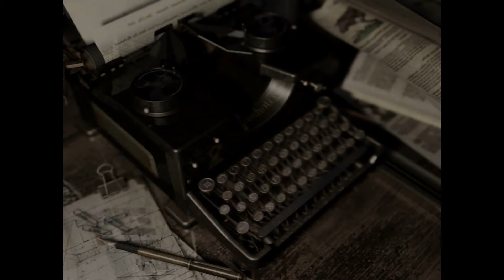Let´s Play Resident Evil Remastered HD German Blind Part 6 Es geht vorran